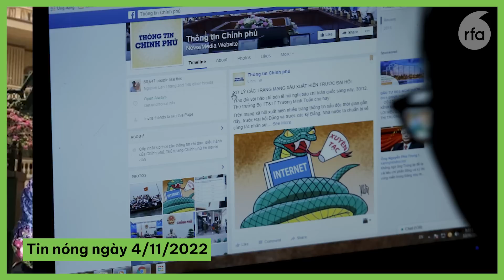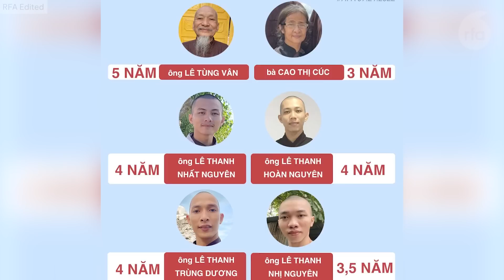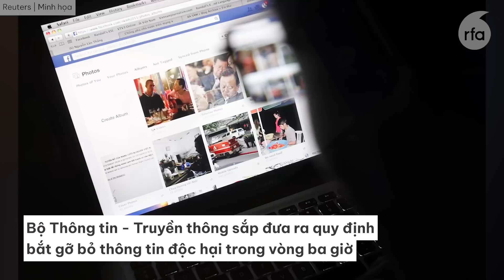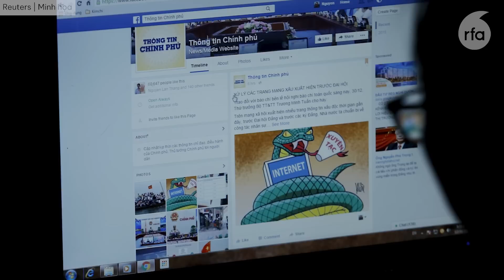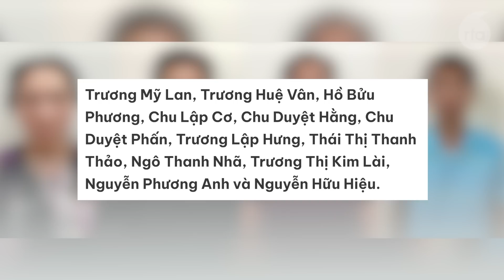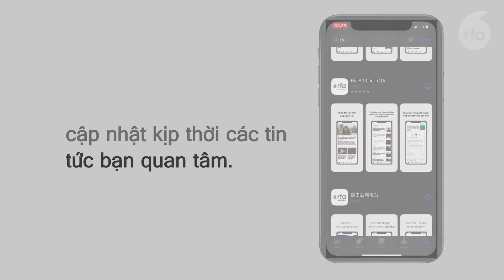Vụ Tịnh thất Bồng Lai: Lê Thanh Hoàn Nguyên nói VN "không có nhân quyền, tự do tôn giáo"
Bộ Thông tin - Truyền thông sắp đưa ra quy định bắt gỡ bỏ thông tin độc hại trong vòng ba giờ
Vụ Vạn Thịnh Phát: Hà Nội yêu cầu “đóng băng” tài sản 762 công ty và 14 cá nhân
Việt Nam - Trung Quốc tiến hành tuần tra chung ở Vịnh Bắc Bộ lần thứ hai trong năm 2022